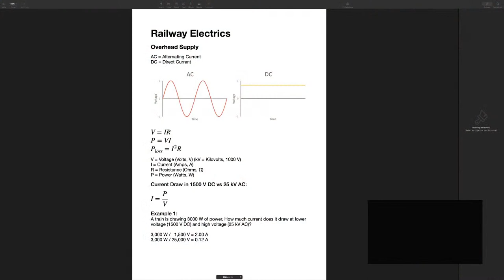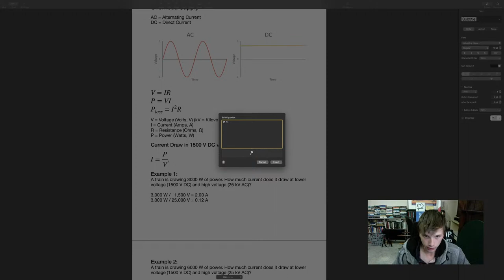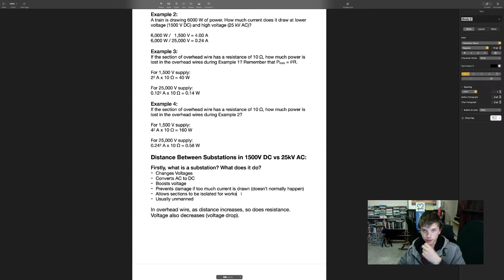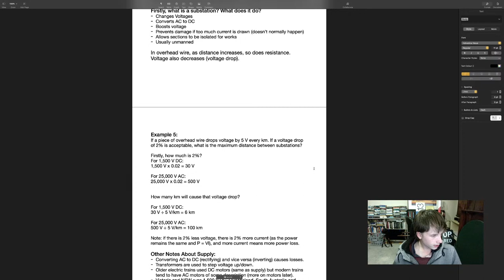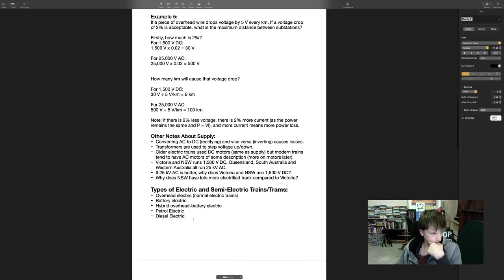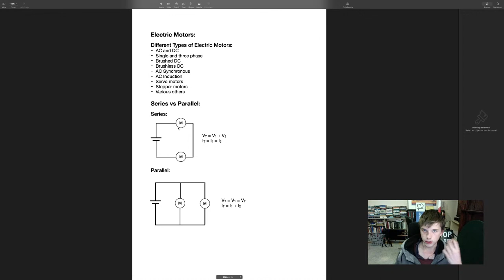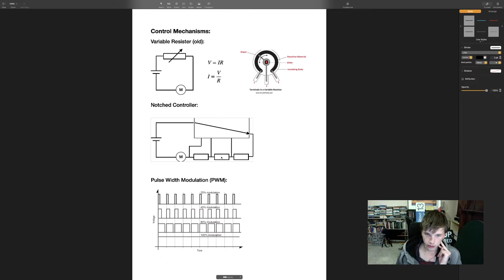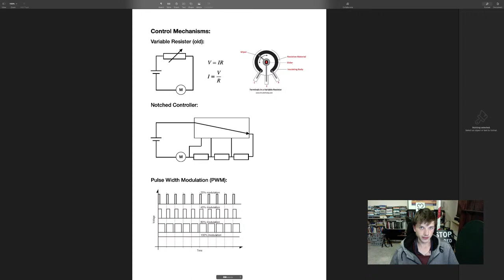Bromley Live EP37 | Railway Electrics Explained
I get technical and give you a basic introduction to electricity and talk about how electricity works and how it applies to railways.

Bromley Live is my live show where i talk for an hour or more about a set topic.